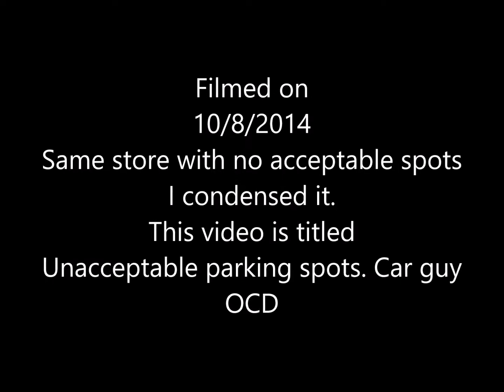Parking OCD Club Winning the day When there aren't acceptable spots Gears73 JosePHD27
Parking OCD is a way of life.